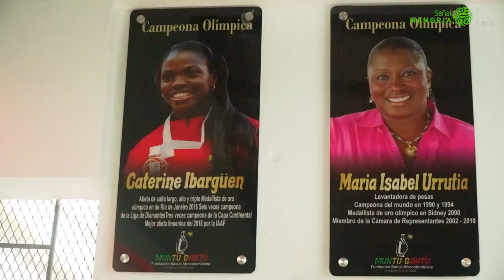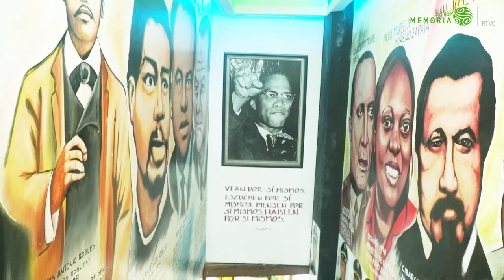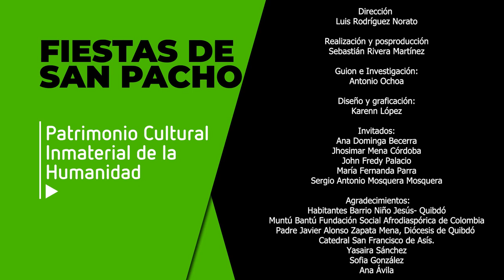Fiestas de San Pacho. Patrimonio Cultural Inmaterial de la Humanidad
La Fiesta de San Francisco de Asís o fiestas de San Pacho se realizan anualmente en Quibdó  (Chocó) entre septiembre y octubre. Desde 2012 hacen parte de la lista representativa del Patrimonio  Cultural Inmaterial de la Humanidad  de la UNESCO.
Señal Memoria preserva documentales y programas sobre las fiestas. En 2022 las fiestas cumplieron 10 años de su declaratoria como patrimonio de la humanidad y volvieron a celebrarse presencialmente tras la pandemia  de Covid 19.